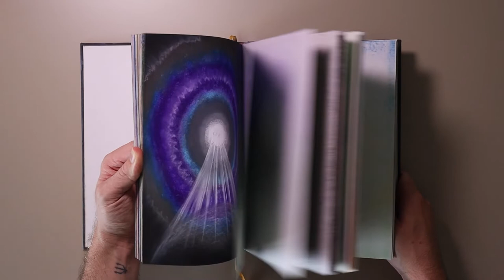How to Use Art for Self-Therapy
In this video, I share how I use art as a tool for self-therapy. Feeling anxious or depressed? This might be the technique you need to improve your mental health.